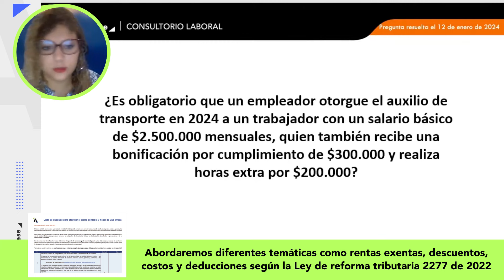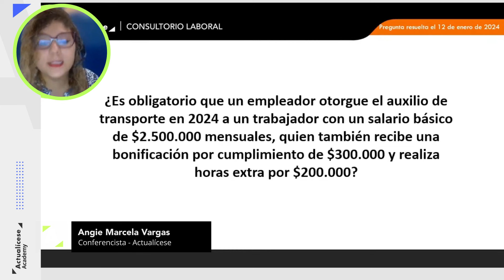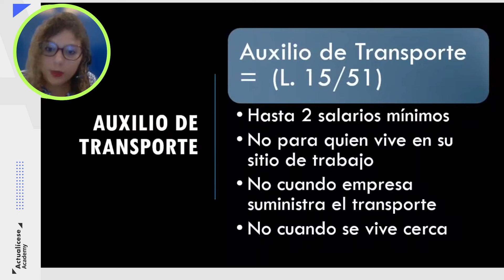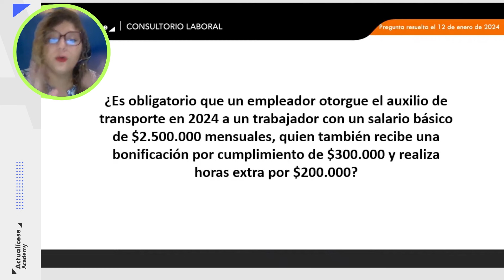Casos en los que el empleador debe y no debe otorgar auxilio de transporte en 2024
✅ ¿Es obligatorio que un empleador otorgue el auxilio de transporte en 2024 a un trabajador con un salario básico de $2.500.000 mensuales, quien también recibe una bonificación por cumplimiento de $300.000 y realiza horas extra por $200.000?

Angie Marcela Vargas, especialista en Derecho Laboral y de Seguridad Social, resuelve esta pregunta en el consultorio laboral “Contratación laboral y otros temas de actualidad en el año 2024”.

Especial tributario: Sistema de facturación electrónica y documentos equivalentes: Dian expide nueva resolución ¡Descárgalo ya en tu Suscripción Actualícese!

🔥🔥 [Pack de Formatos] Liquidadores, simuladores y guías para el cierre contable y fiscal del año gravable 2023. ¡Descárgalo ya en tu Suscripción Actualícese!

Especial de Revisoría fiscal: Informes del revisor fiscal: dictamen, informe a socios e informes especiales ¡Descárgalo ya en tu Suscripción Actualícese!

🔥🔥 Herramienta Interactiva: Actualícese Impuesto Diferido 2023: una herramienta en Excel intuitiva y fácil de usar– AG 2022 ¡Descárgala ya en tu Suscripción Platino!

Cartilla Práctica RUT: procedimientos y responsabilidades tributarias. Descárgala en tu Suscripción Oro y Platino

Curso en línea: Impuesto diferido 2023: pasos y recomendaciones para su cálculo ¡Disponible en tu Suscripción Platino!

Curso en línea: Curso en línea: Costos de producción – identificación y reconocimiento contable ¡Disponible en tu Suscripción Platino!

🔥🔥 Capacitación Actualícese: Dictámenes de revisoría fiscal AG 2023 ¡Disponible en tu Suscripción Platino!

🔥🔥 Capacitación Actualícese: Prospectiva de la tributación para el régimen siempre AG 2024 ¡Disponible en tu Suscripción Platino!

🔥🔥 Libro Blanco digital: Cierre contable y conciliación fiscal, año gravable 2023.  ¡Descárgalo ya en tu Suscripción Oro y Platino